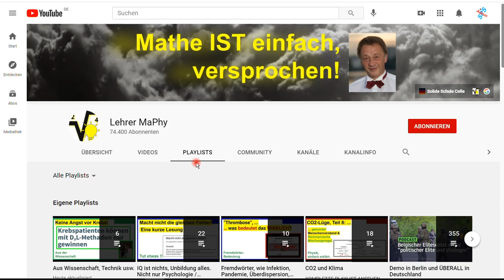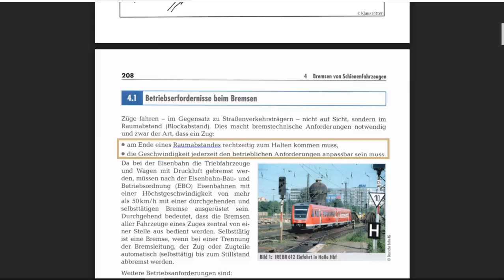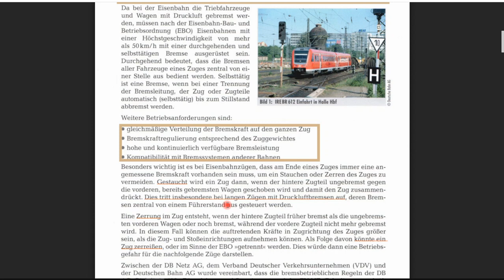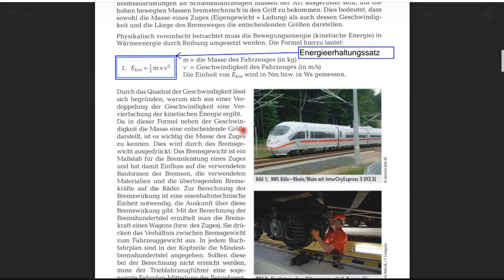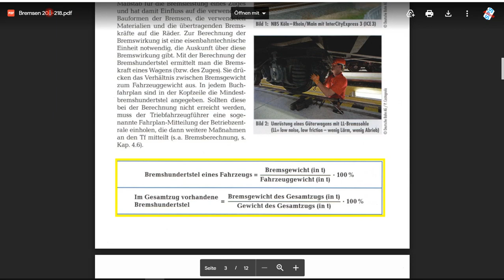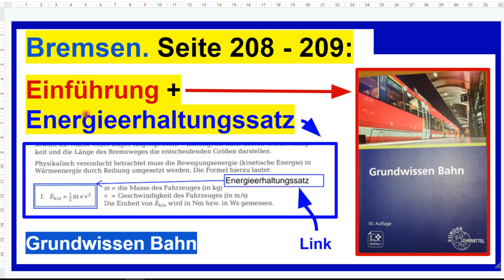Grundwissen Bahn, S. 208 - 209: Einführung, Energieerhaltungssatz und Links zu mehr Erklärungen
Bitte, helfen Sie uns Endlich wieder (Sapere aude!). Und hier der Link zu den Seiten Geht auf die entsprechenden Seiten und verfolgt die erklärenden Links!

Björn Köhler